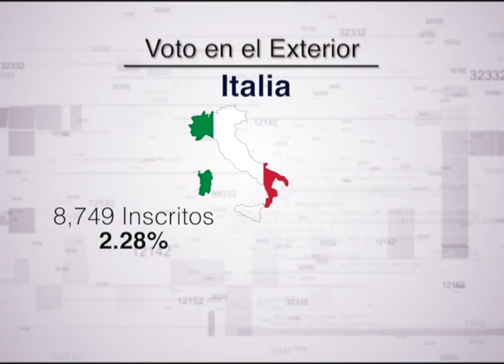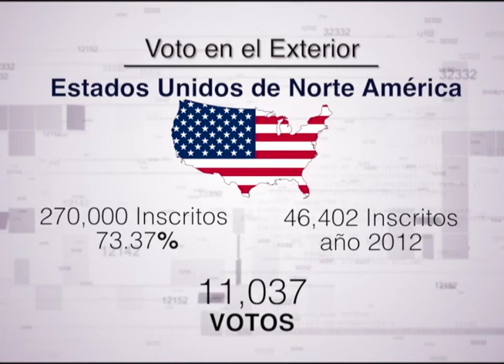LOS 5 O MÁS: ROBERTO ROSARIO MARQUEZ EL VOTO DOMINICANO EN EL EXTERIOR (LENIS GARCIA OPINIONES)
El Magistrado Roberto Rosario Presidente de la Junta Central Electoral (JCE), comenta sobre el voto de los dominicanos en el exterior, de cara a las elecciones dominicanas 2016.